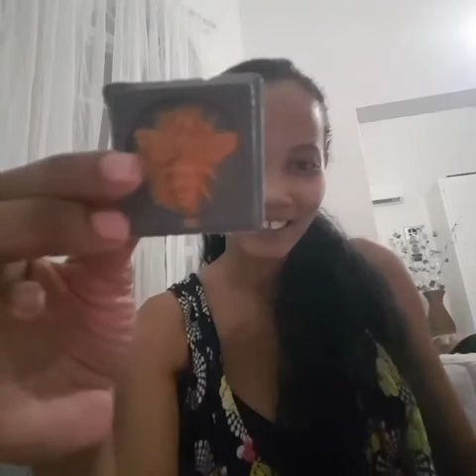personal testimony from the soap making workshop.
Mrs. Devon Roche